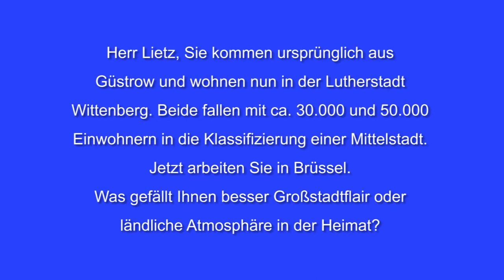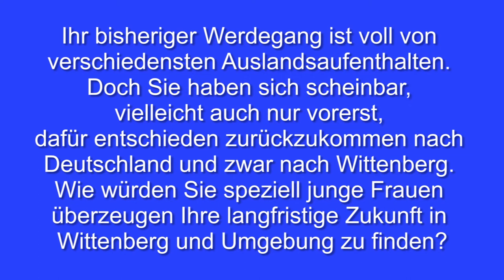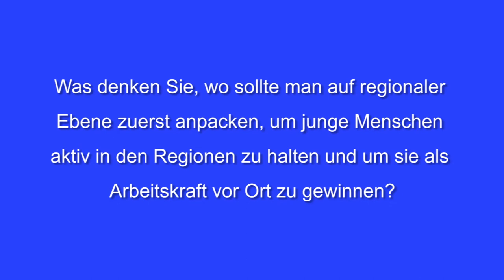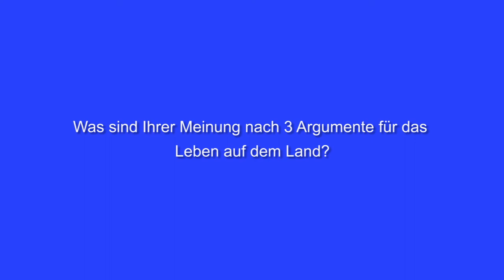Arne Lietz - Videobotschaft zu den Open Days der Landesvertretung Sachsen-Anhalt bei der EU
Videobotschaft zu den Open Days der Landesvertretung Sachsen-Anhalt bei der EU (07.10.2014)

Forum WOMEN - "Entwicklung und Umsetzung einer transnationalen Strategie gegen die Abwanderung junger qualifizierter Frauen"

Transnationales Forum des Ministeriums für Landesentwicklung und Verkehr des Landes Sachsen-Anhalt im Rahmen des INTERREG-Projekts WOMEN im Herbst 2014 mit Vertretern der EU-Kommission und weiterer relevanter Institutionen.